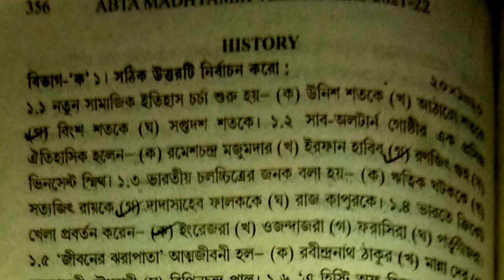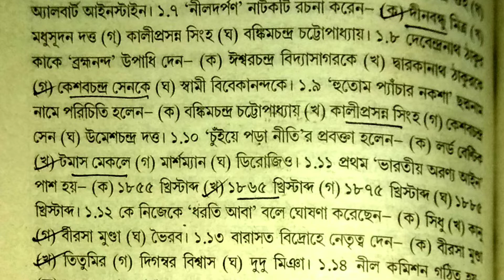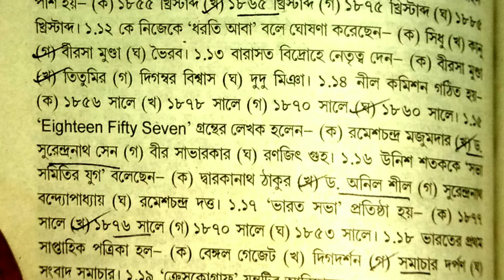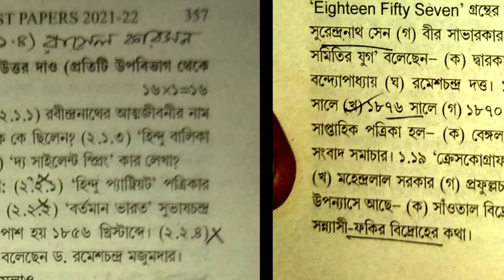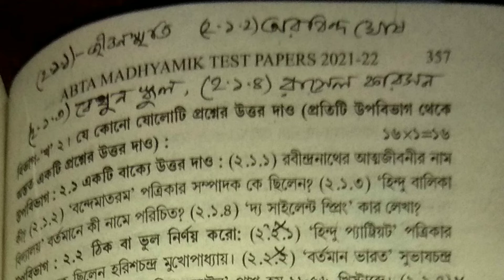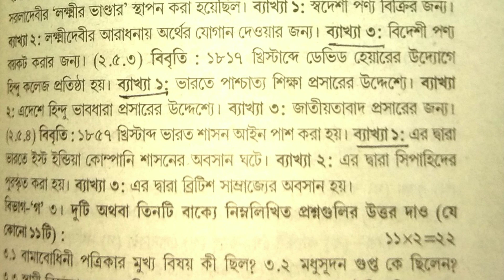Madhyamik 2022 ABTA Test Paper HISTORY Page 356 , 357 , Solution HISTORY Test Paper Solve 2022 wbbse